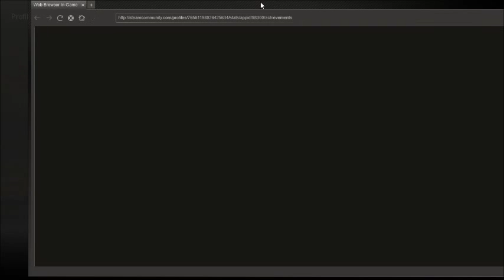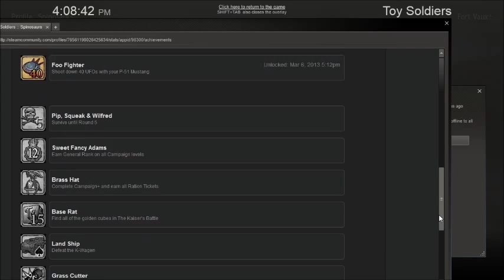Toy Soldier Germany Mission 4: Fort Vaux +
The 4th mission for the German's sorry not been getting these out fast been busy not had time to make intros. More will be out soon as well Lord of the Rings.